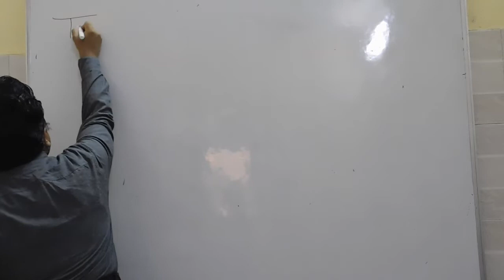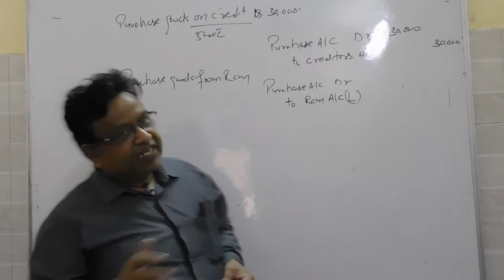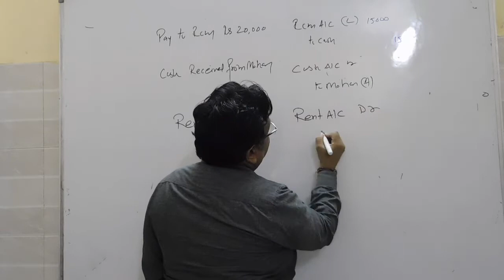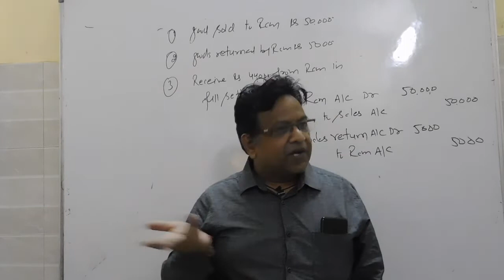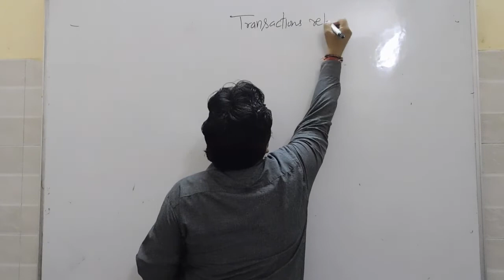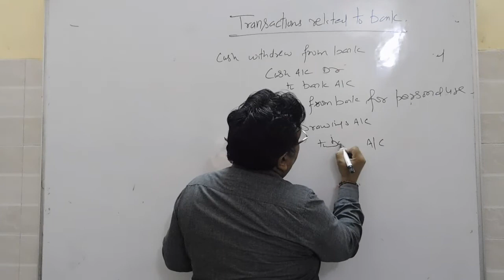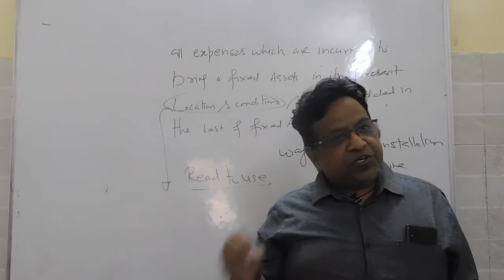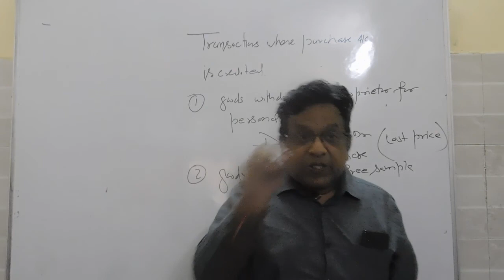Lecture 2 | XI | Introduction to Journal Entries | Part 1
This lecture covers journal entries of basic accounting transactions.